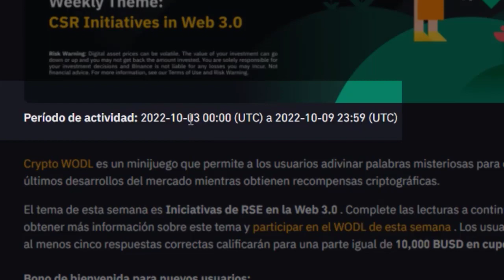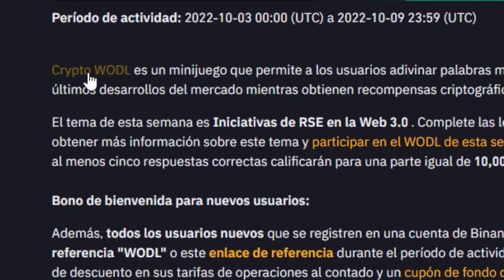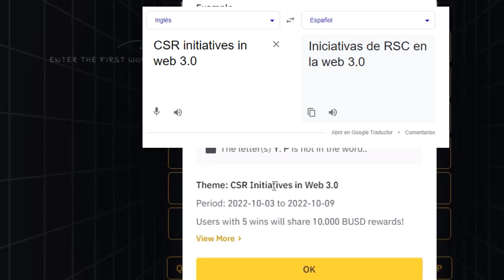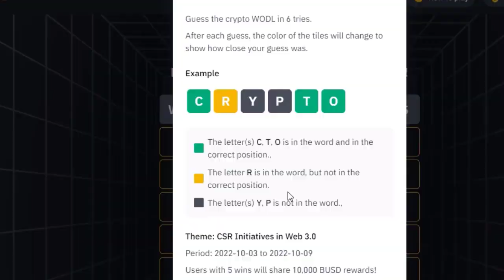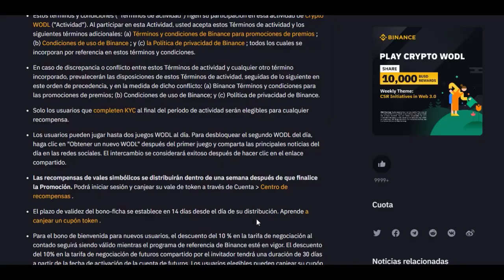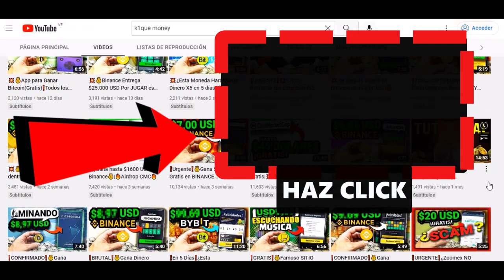❗️NUEVO❗️💰Gana Dinero En BINANCE en este MINIJUEGO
Descubre el nuevo MiniJuego de Binance que está haciendo ganar un dinero extra a todos sus usuarios.

Desde hace varias semanas Binance, el exchange mas grande de criptomonedas está haciendo un evento sobre un minijuego llamado "CryptoWODL".

En este juego toda la comunidad de k1que MONEY está ganando algo de dinero. Hay que ser claros, esto no es para hacerse rico o millonario, pero es una buena forma de ganar criptomonedas gratis y adentrarse en la tecnologia blockchain.

Para alguien que nunca ha ganado NADA por internet, con este evento de Binance si podra ganar algo.

Lo mejor es que está disponible desde la app de binance y también por el navegador.

No hace falta grandes explicaciones porque esto es bastante sencillo. Por ello en este corto vídeo te enseño como puedes ganar Dinero en Binance gratuitamente participando en este evento del "crypto WORLD" como le llaman muchos.

💥El CryptoWODL ha sido *Actualizado* 💥
🛑Ya tenemos el *Nuevo WODL* de esta semana Click para *ver* ✅Octubre 10